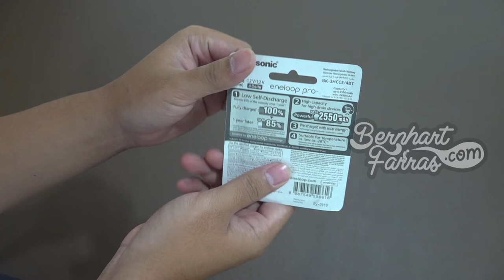Unboxing Rechargeable Battery Eneloop Pro 2550mAh | Membuka Kotak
Unboxing Rechargeable Battery Eneloop Pro 2550mAh

00:00 Opening
00:22 Kotak
00:32 Membuka isi kotak
01:33 Rechargeable Battery Eneloop Pro 2550mAh
01:58 Closing

13/11/2019